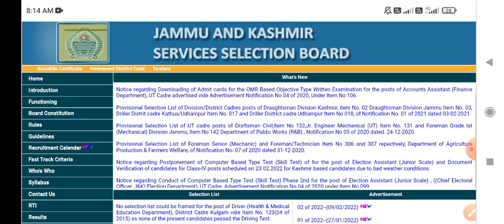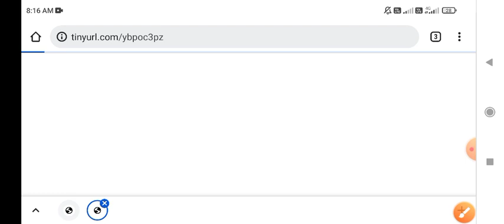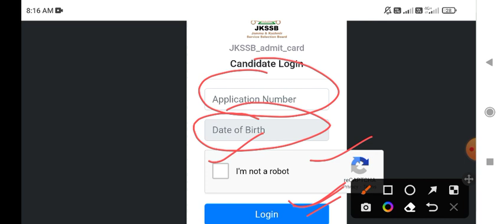JKSSB Big Update l Finally Link Activated l Watch this video till end l